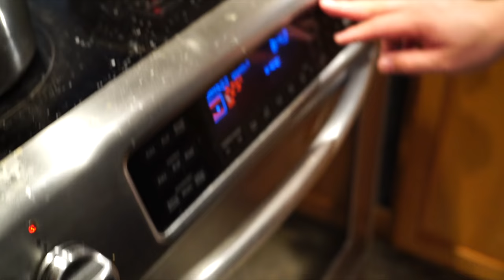🔥 Catch and Cook SPICIEST Sichuan Fish - Szechuan Hot and Spicy Tog 麻辣酸菜魚 水煮鱼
Szechuan cooking is renowned for its hot and spicy dishes, and in this catch and cook blackfish (tautog) episode we explore the techniques that build up the proper balance of heat, acid, and sweetness. Heat without flavor has no place in food that people want to eat...proper layering in of different spices, both fresh and dried, at crucial points in the cooking process is key to any hot and spicy dish!

麻辣酸菜魚 水煮鱼

Deba Knife

Fillet Knife

Chef's Knife

Clay Pot